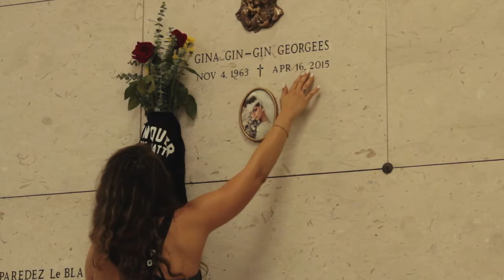Mharbana - Kickstarter Campaign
MHARBANA is more than just a clothing line. It is a lifestyle of pure quality and high values. It is an emotional connection. Because we believe in this cause and message so strongly, we have invested all of ourselves into this brand. Doing so is always a risk, but it has been a risk we are confidently willing to take. We believe our message will reach all those empowered by it. We know each and every person can relate to these mental or physical battles we face daily. You will not only see our vision, but you will feel it.

Our challenge and battle for ourselves right now is the financial need for production, the final step for this launch. As you know, starting a brand from the beginning requires a lot of investment. With your pledges, we will be able to use that money for the production costs to get MHARBANA moving and out on the market and distributed to you all.

Just like we preach, as a team we can and we will conquer this battle. All we ask from you warriors is your support.

Filmed & Edited by Mikey